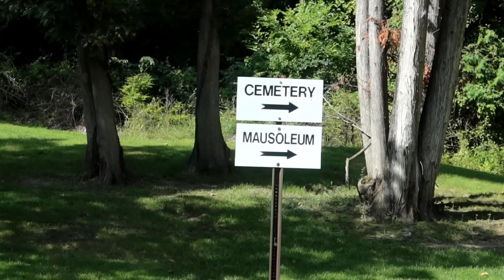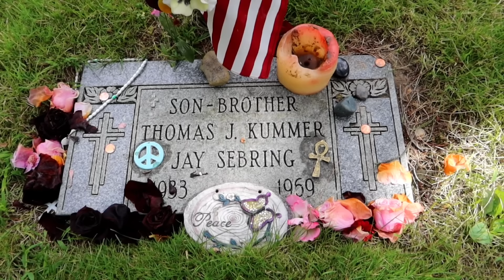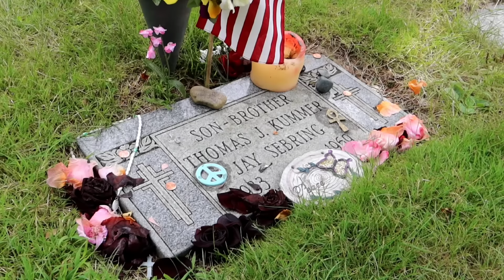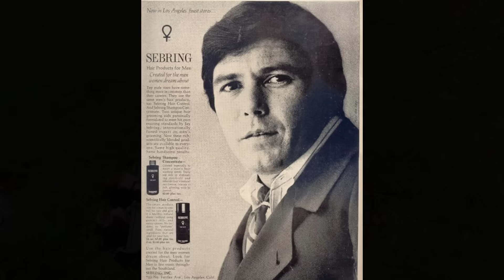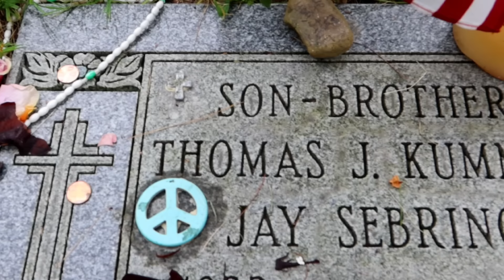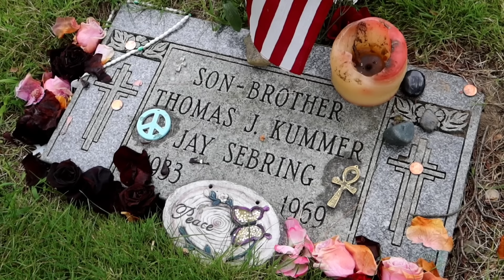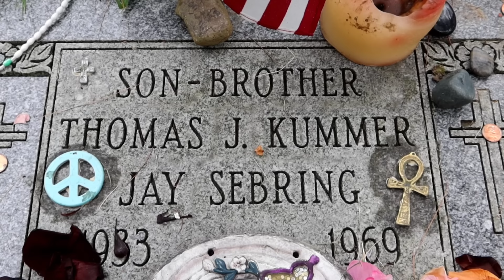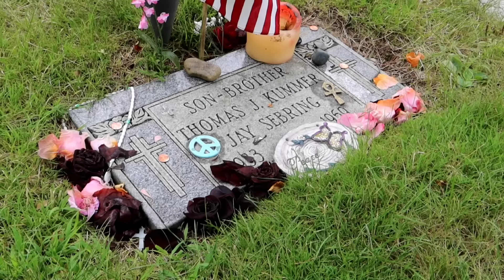Grave of JAY SEBRING | Hair Styling Pioneer & Victim MANSON FAMILY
Grave of JAY SEBRING Hair Styling Pioneer & MANSON Victim